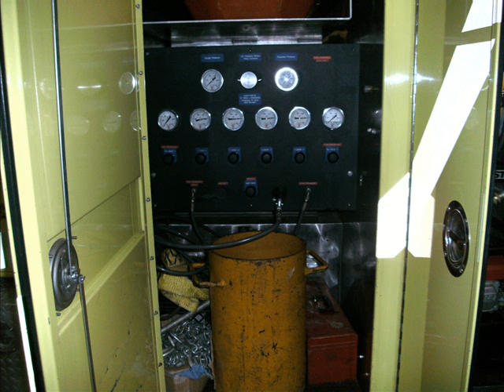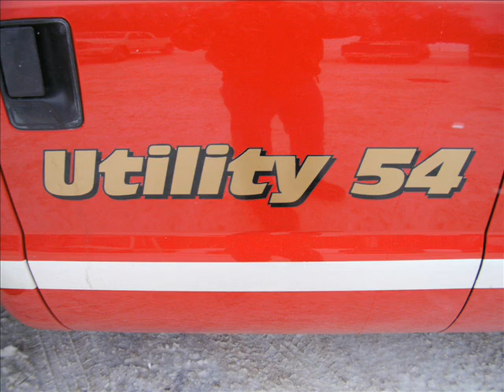KVFD res 51 utility 54